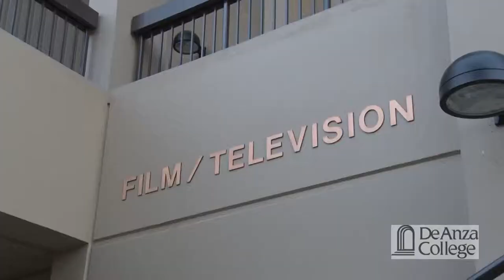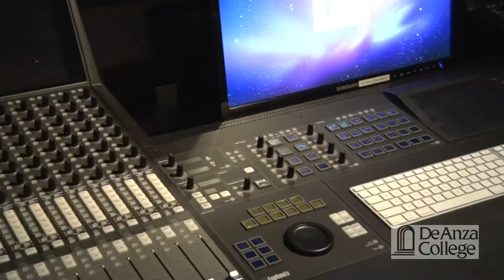De Anza college promo commercial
De Anza college promo commercial for Film Department.